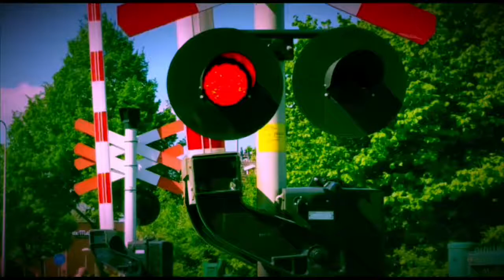ICMm vertrekt uit station Zwolle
ICMm naar Groningen